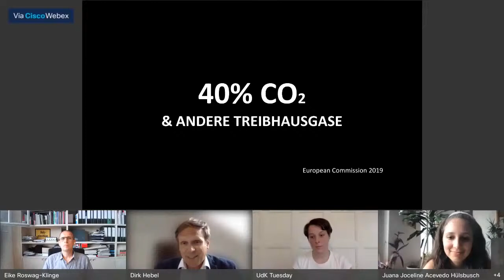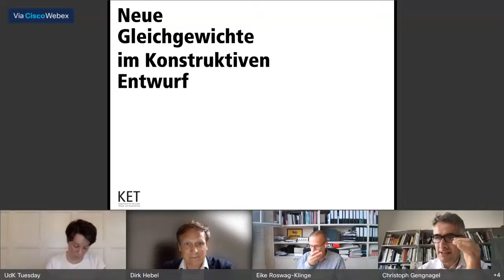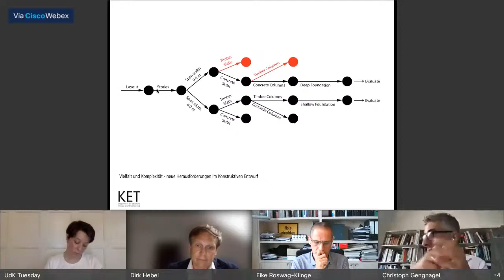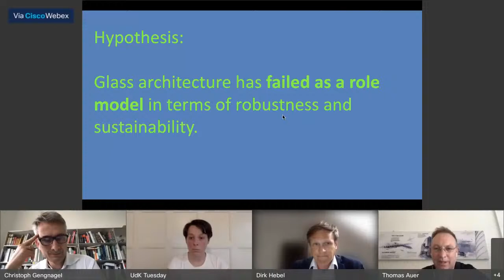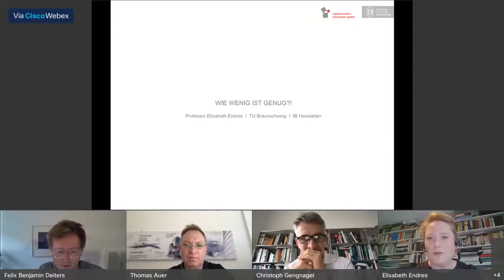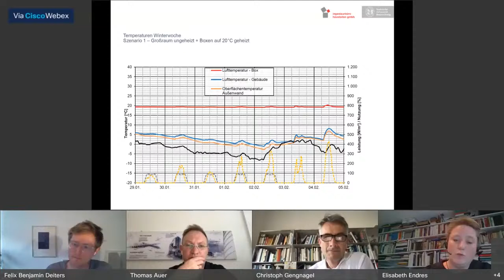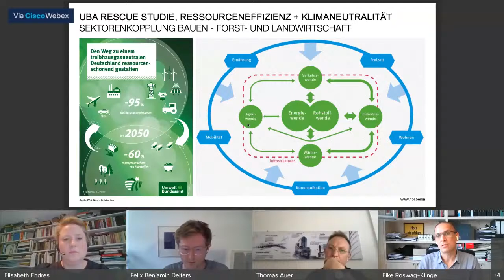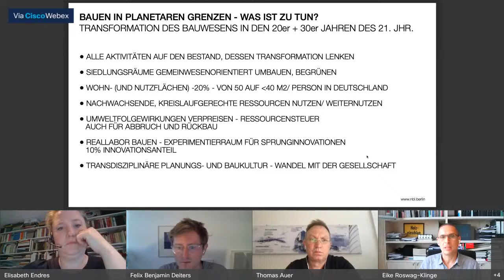UDK TUESDAY 238/ Zur Wende im Bauen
Guests: Elisabeth Endres, Thomas Auer, Dirk Hebel and Eike Roswag-Klinge upon invitation from Prof. Gengnagel.

This UdK Tuesday will be the first digital format integrating a panel discussion including a number of different guests. The talk will be held in German and is a cooperation between Lehrstuhl KET, the FAQ Concrete group and facilitated by UdK Tuesday.

About:
The UdK Tuesday lectures have been organized at the Institute for Architecture and Urban Development at the Berlin University of the Arts since 2005. In over 200 issues, professionals from the fields of architecture and theory have presented their work and discussed it with students, teachers and interested guests.